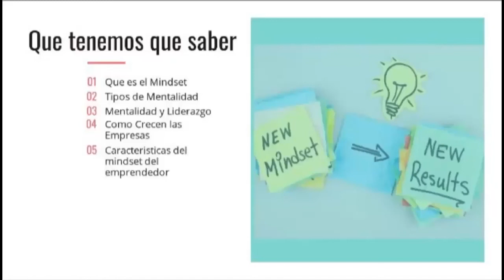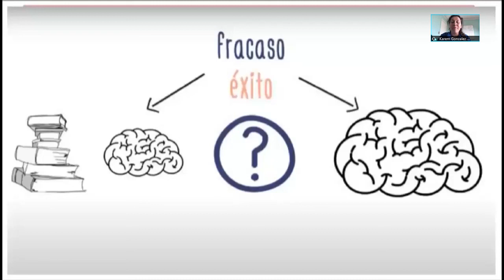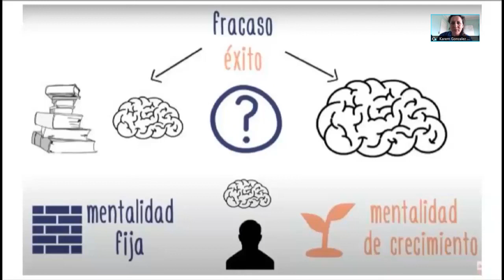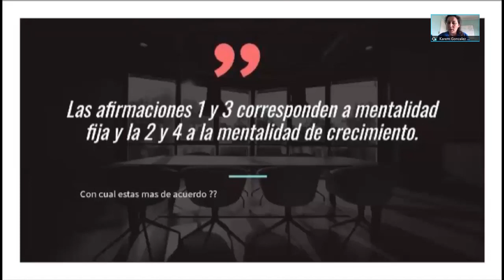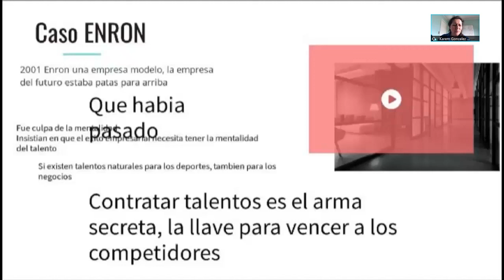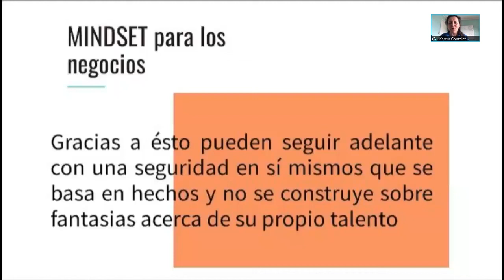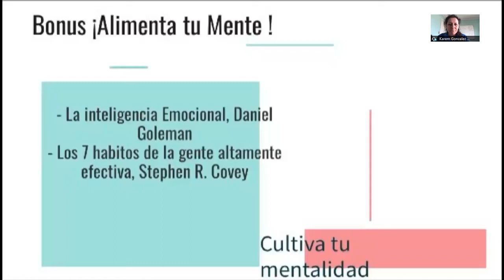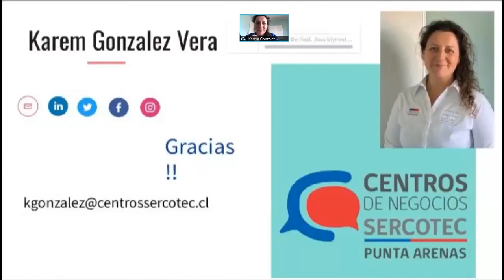CHARLA: MENTALIDAD EMPRENDEDORA Y LIDERAZGO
Esta charla está dirigida a representantes de las empresas expositoras, directivos y docentes de Educación Media Técnico Profesional, estudiantes y exalumnos de INACAP, estudiantes de Educación Media Técnico Profesional y público en general.

Relatora: Karem González

Asesora generalista Centro de Negocios Sercotec Punta Arenas y relatora de cursos y talleres de emprendimiento e innovación, de formalización de negocios y de metodologías tales como Design Thinking, Modelo de Negocios Circular, Planificación Estratégica, Branding, Mindset, Modelos de Negocios Digitales, entre otras.